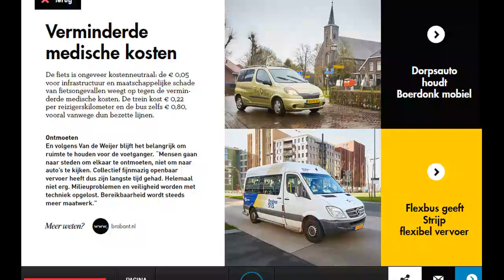bus5nieuw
De enige busverbinding die door Tongelre naar de Pagelaan rijdt is tegenwoordig lijn 5. Het is maar goed dat de chauffeurs over een goede rijvaardigheid beschikken want af en toe knijp je de tenen bij elkaar als je ziet dat de bussen door nauwe straatjes moeten manouvreren. Bravo voor de Toppers van Bravo !!